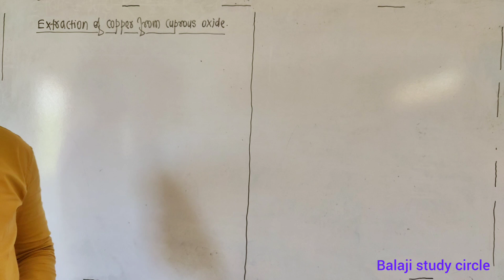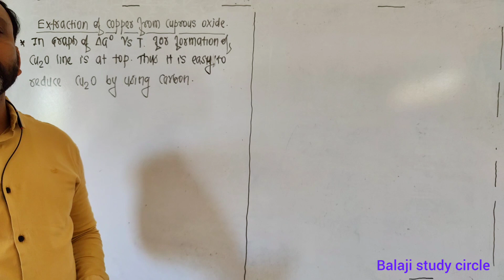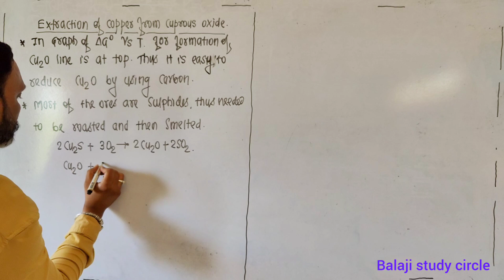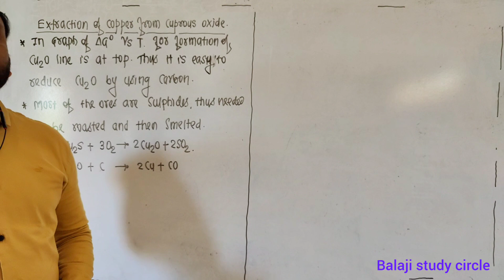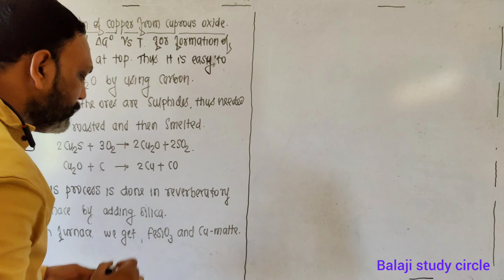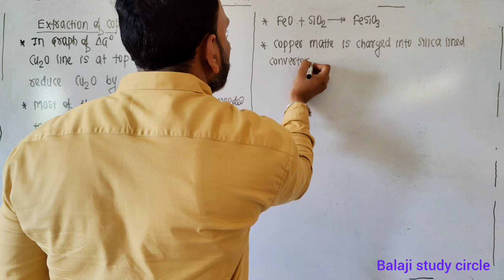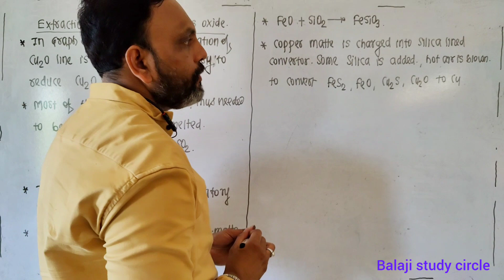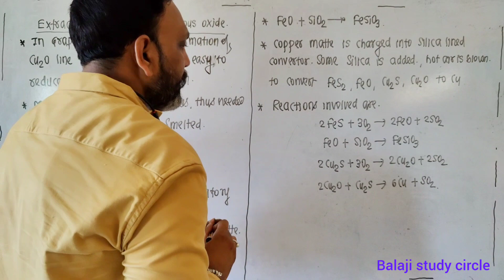Extraction Of Copper From Cuprous Oxide//Extraction Of Cu From Cu2O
extraction of copper from cuprous
oxide class 12